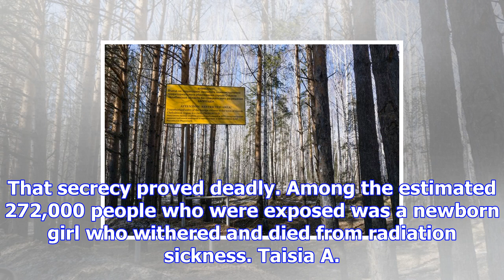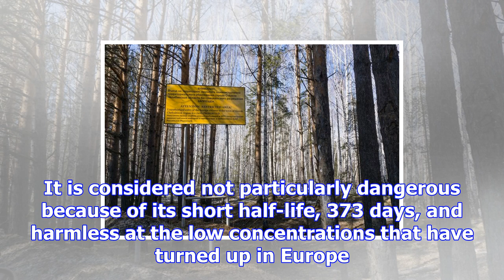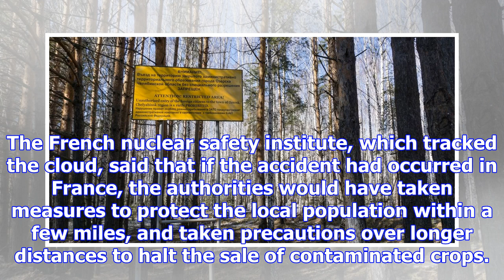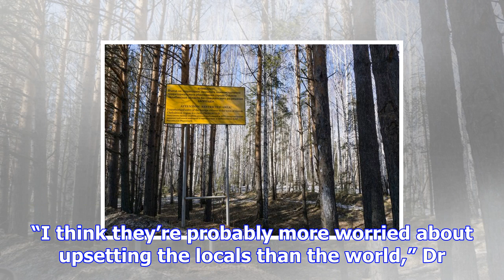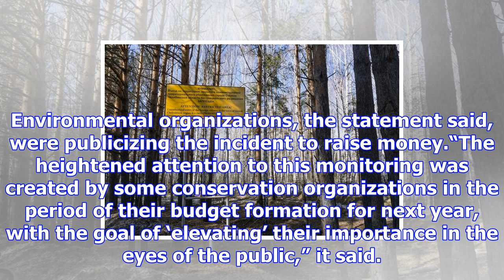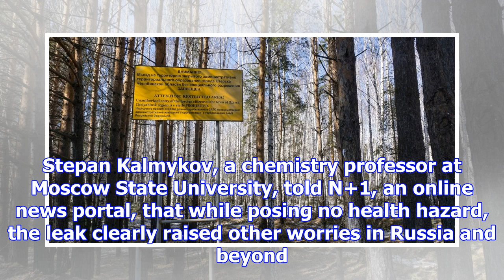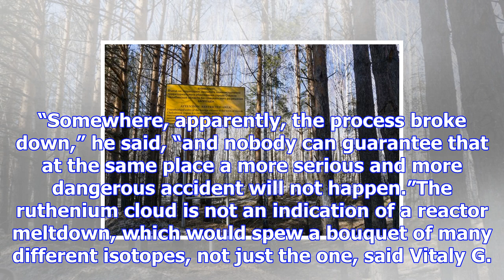A radiation cloud, and a mystery, from russia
A sign warning foreign citizens not to enter the town of Ozersk, in the Chelyabinsk region of Russia...